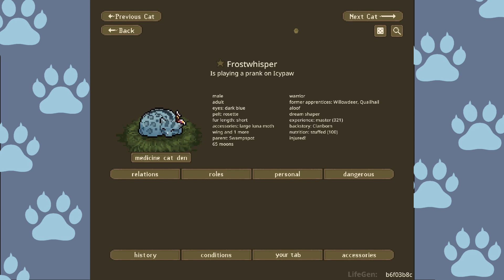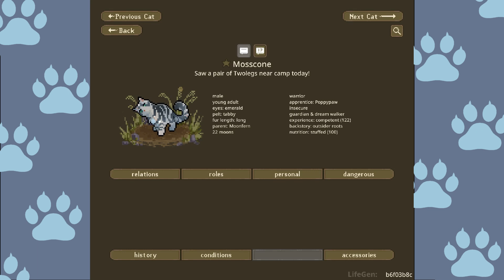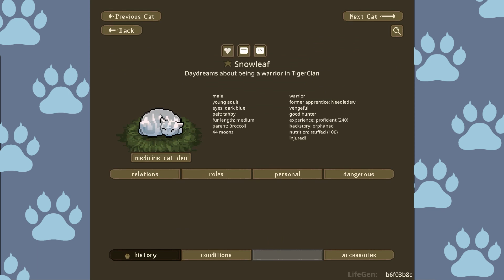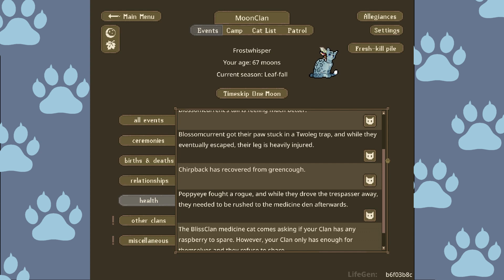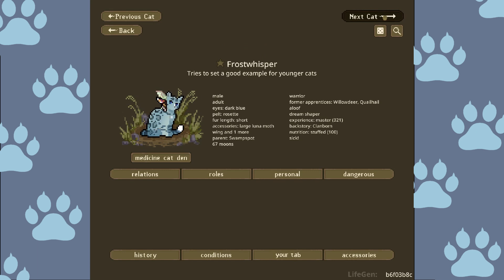MoonClan Episode 23 || An Unfit Warrior || LifeGen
MoonClan’s basis is a series of very in depth, role-play challenges at its heart. It is based on the forest territories challenge by cranberryhamberry on the Clangen Discord and the Lifegen Legacy Challenge by Mellohi on the Clangen Discord The two challenges were combined by Folklore, and I made a copy of the doc to share (first link).
Timestamps:
00:00 Intro
00:59 Moon 66
11:34 Moon 67
23:29 Moon 68
34:14 Outro